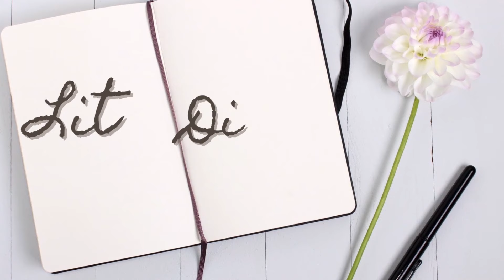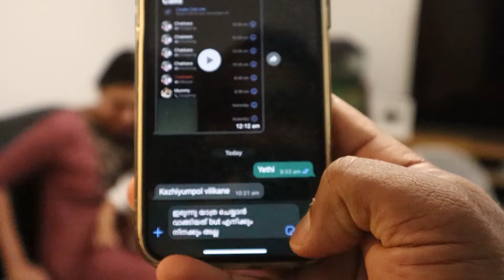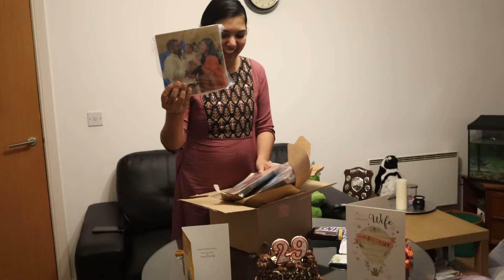HUSBAND'S SURPRISE ON MY BIRTHDAY | NIGHT CELEBRATION | MALAYALAM | 2023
Hi Friends